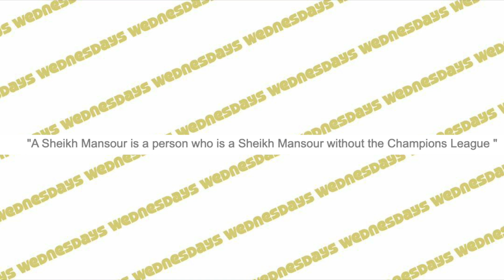MANCHESTER CITY 2-YEAR CHAMPIONS LEAGUE BAN OVERTURNED BY UEFA! (WEDNESDAYS!)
Manchester City have successfully overturned their two-year ban from European club competitions.

The Court of Arbitration for Sport (Cas) announced the club were cleared of "disguising equity funds as sponsorship contributions".

Uefa issued the ban in February after ruling City had committed "serious breaches" of Financial Fair Play regulations between 2012 and 2016.

City's fine has been cut from 30m euros (£26.9m) to 10m euros.

Also, don't forget to join the '90 Minutes Football' Discord Server where there is a constant discussion regarding football that includes debates, trivia and also have a gaming community inside this server that interests all the FIFA and the PES Gamers. Get rid of your boring quarantine life and be with people sharing the same interest as you and JOINN.